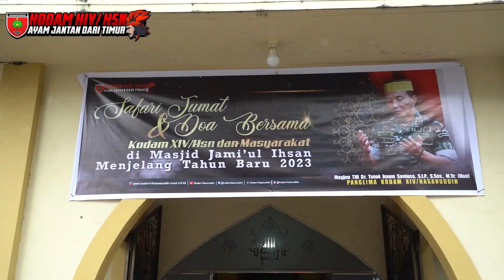Safari Jumat Pangdam XIV/Hsn & Doa Bersama Masyarakat Menjelang Th Baru 2023 di Masjid Jami'ul Ihsan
Safari Jumat Pangdam XIV/Hasanuddin dan Doa Bersama Masyarakat Menjelang Tahun Baru 2023 di Masjid Jami'ul Ihsan

Makassar - Pangdam XIV/Hasanuddin Mayjen TNI Dr. Totok Imam Santoso, S.I.P., S.Sos., M. Tr. (Han)., bersama para pejabat utama (PJU) dan puluhan prajurit Kodam XIV/Hasanuddin melaksanakan kegiatan rutin Safari Jumat dilanjutkan Doa bersama menjelang Tahun Baru 2023, bertempat di Masjid Jami'ul Ihsan, Jl. Toddopuli Raya Kota Makassar, Jumat (29/12/2022).

Pada kesempatan tersebut Jenderal bintang dua ini mengucapkan terima kasih atas kesediaan para pengurus Masjid Jami'ul Ihsan yang sudah bekerjasama guna melakukan kegiatan bersama.

"Terkait pengamanan tahun baru 2023, saya mengajak kepada seluruh Jamaah agar bersama-sama menjaga keamanan Kota Makassar yang kita cintai ini. Mari kita bersama-sama menjaga toleransi dan kerukunan antar umat beragama sehingga terjalin keharmonisan," Ungkapnya.

Di akhir sambutannya Pangdam menyampaikan kegiatan rutin safari Jumat ini, akan terus dilaksanakan guna menjaga serta memelihara tali silahturahmi antar tokoh agama, tokoh masyarakat, dan pemuda yang ada di wilayah Kota Makassar.